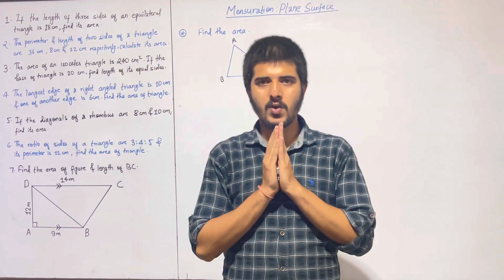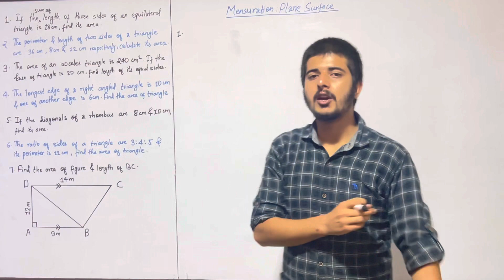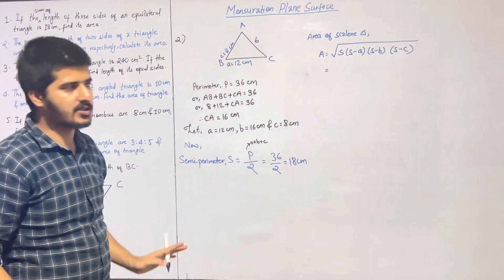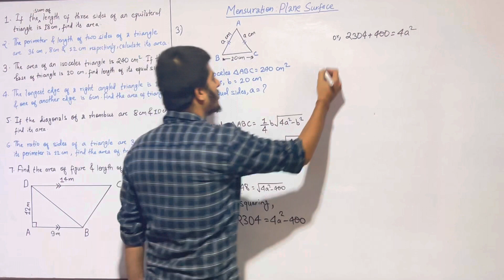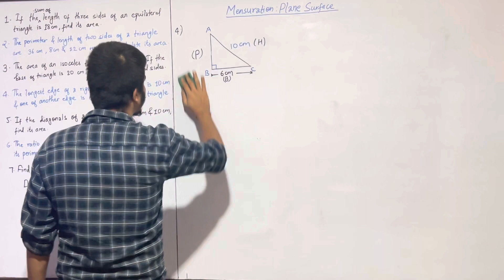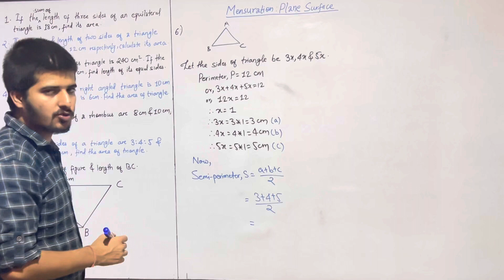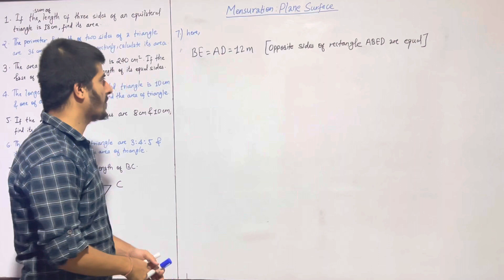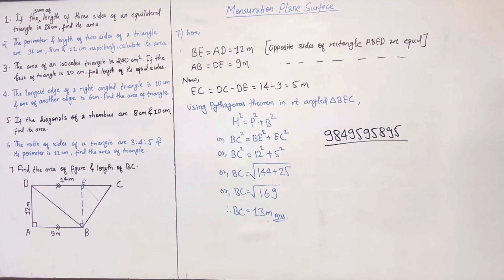Triangles & Quadrilaterals | Numericals | Class 10 C.Math